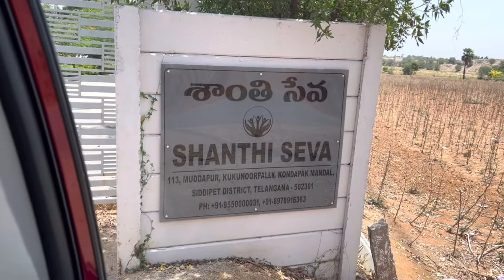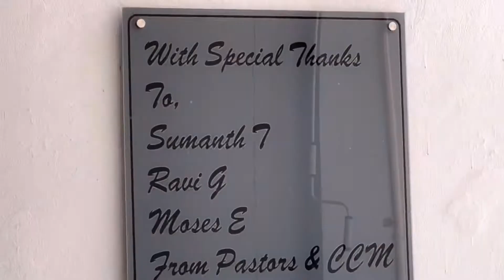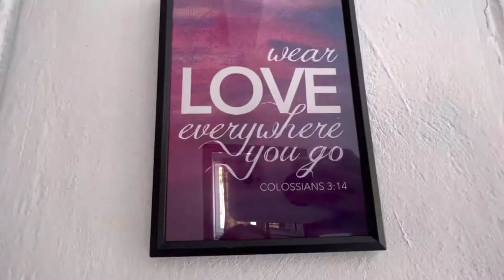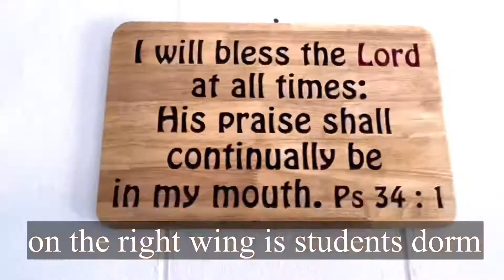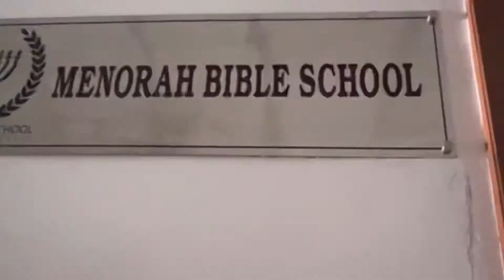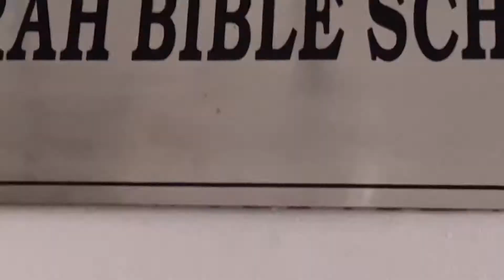Trip to Shanthi Seva Secunderabad May 2022